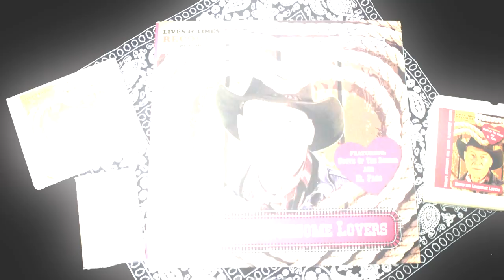P Stew's Cowboy Classics